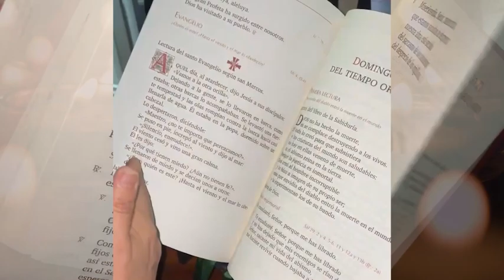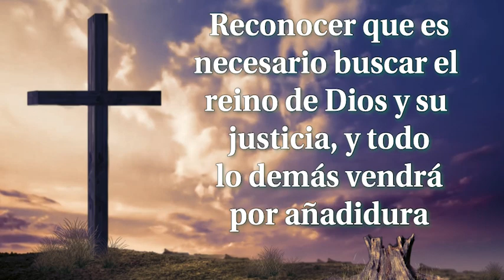La Voz del Pastor - Domingo XXV del Tiempo Ordinario - Monseñor Carlos Arturo Quintero Gómez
En este domingo, nuestro obispo nos invita a profundizar en el mensaje del Evangelio de este domingo, que nos confronta con la enseñanza de Jesús sobre la verdadera grandeza: "El que quiera ser el primero, que sea el último de todos y el servidor de todos." (Marcos 9,30-37).

🔍 Temas principales:
La humildad y el servicio como características esenciales del discípulo de Cristo.
La invitación de Jesús a acoger a los más pequeños y vulnerables como camino hacia el Reino de Dios.
La dificultad de los discípulos para comprender el anuncio de la pasión de Cristo y el llamado a seguirlo por el camino de la cruz.

A través de esta reflexión, se nos desafía a revisar nuestras prioridades, poniendo el servicio y la humildad en el centro de nuestra vida cristiana.

🙏 Escucha este mensaje de esperanza y transformación y déjate interpelar por la Palabra de Dios que nos llama a vivir en el amor y la entrega desinteresada.